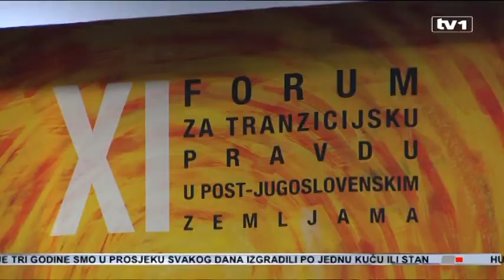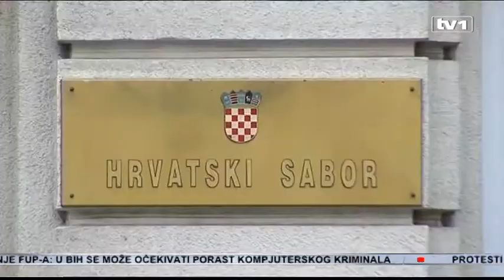Pomirenje u regiji za ubrzanje kretanja ka Briselu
Pomirenje u regiji i bolji susjedski odnosi jedan su od preduslova za brži put ka EU. Poručeno je ovo sa Foruma za tranzicijsku pravdu, koji je okončan u Sarajevu. Evropska unija snažno je posvećana upravo tome.

Današnja debata ponudila je niz novina, diskutovalo se o pomirenju i vladavini prava. Ujedno je to bila i prva regionalna debata o strategijama Evropske unije.

- Predstavnici EU mogli su da dobiju veoma dobar uvid u to da regionalno civilno društvo itekako prati korake EU i da sada ta nova strategija biće ponovo razmatrana ovdje i budući da sada imamo šest mjeseci do usvajanja te strategije od Savjeta EU. Jasno je da će biti dovoljno pažnje ovdje i u BiH i u regionu, kaže Nataša Kandić iz Koalicije za REKOM.

Zagrebački analitičar kaže da hrvatski politički vrh ne želi saradnju na tim pitanjima. Upravo zbog toga što u Hrvatskoj raste udio političko aktivnih koji su desno-nacionalističko orijentisani, što se podudara s istim takvim tendencijama u EU.

- Zato sada treba po mom sudu raditi na novoj strategiji koja bi uzela i evropski kontekst u obzir i pokuša naći taktičke mogućnosti da se izvrši pritisak na hrvatsko vodstvo, navodi Žarko Puhovski.

Iz EU smatraju da je napredak na polju pomirenja vidljiv među običnim ljudima.

- Sljedeće sedmice bit će objavljena strategija Evropske unije za zemlje Zapadnog Balkana. Veoma važna godina je pred nama i mnogo toga dolazi sa novom strategijom, kaže David Hudson, predstavnik Generalnog direktorata za pregovore o susjedstvu i proširenju.

- U Bugarskoj će biti održan samit o zemljama regije. Nakon toga i u Londonu, navodi Hudson. Zemaljama članicama EU će se, nakon toga, iznijeti šta trebaju potencijalni kandidati ispuniti. Za Evropsku uniju pomirenje u regiji znači suočavanje s naslijeđem prošlosti.